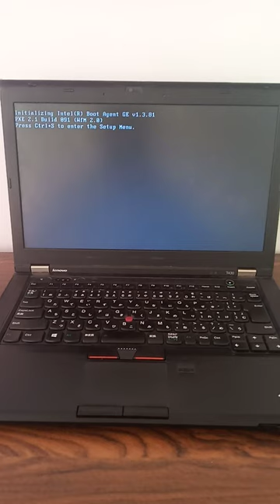lenovo t430 boot menu